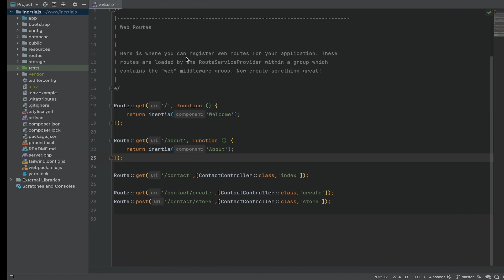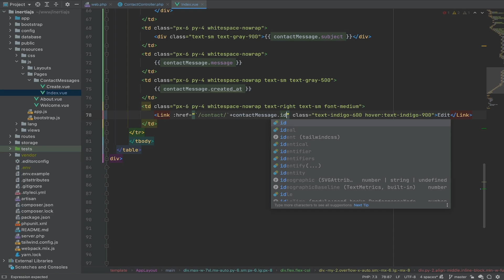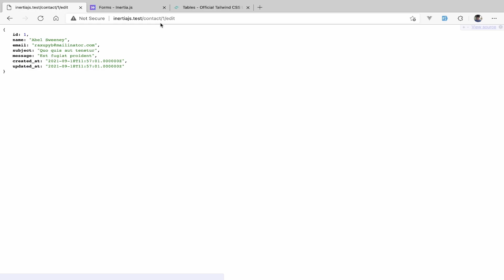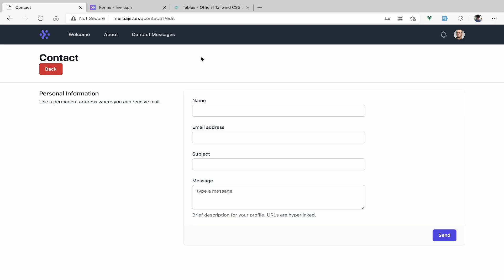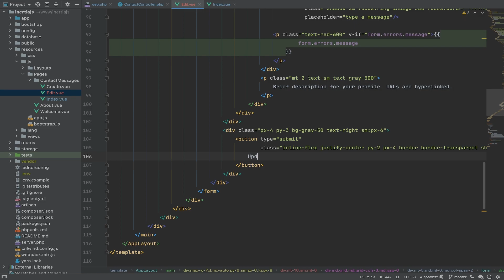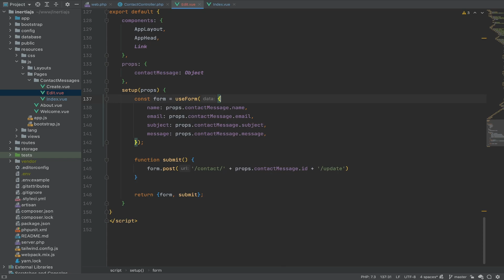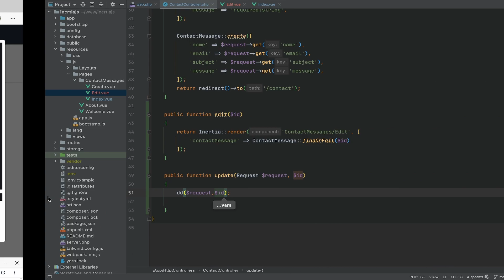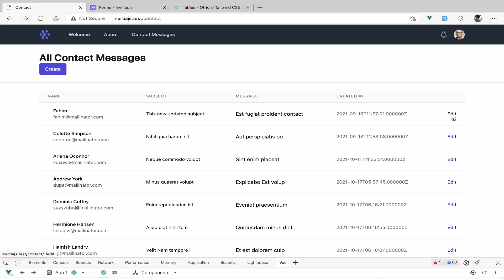Getting Started With Laravel and Inertia.js Part:11 Edit Data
JavaScript apps the monolith way

Inertia is a new approach to building classic server-driven web apps. We call it the modern monolith.

Inertia allows you to create fully client-side rendered, single-page apps, without much of the complexity that comes with modern SPAs. It does this by leveraging existing server-side frameworks.

Inertia has no client-side routing, nor does it require an API. Simply build controllers and page views as you've always done!